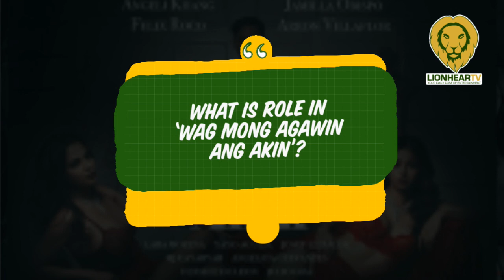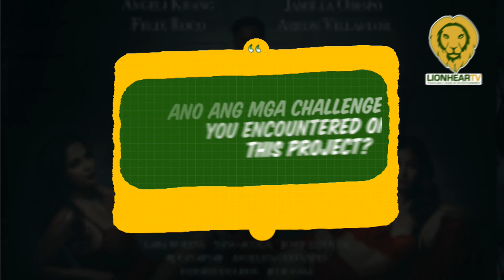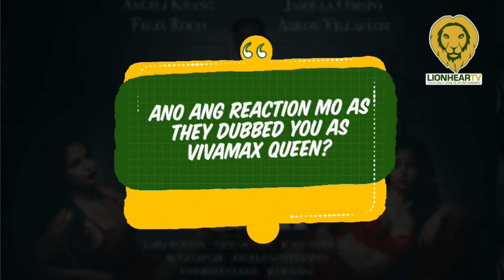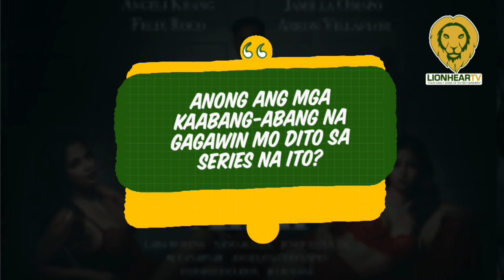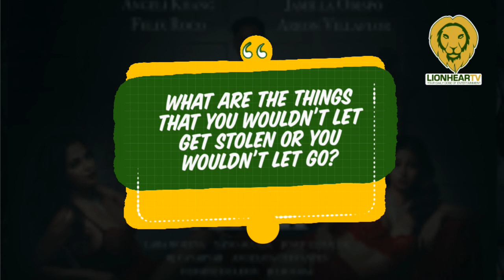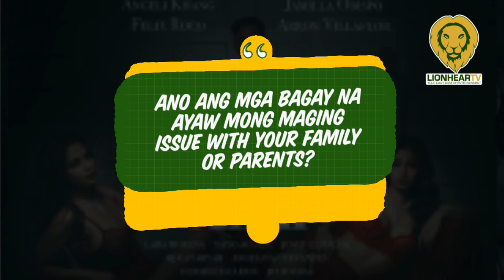Angeli Khang, still not used to taking off her clothes in front of the camera for sexy scenes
At the media conference for the Vivamax original series 'Wag Mong Agawin Ang Akin,' Angeli Khang said that it was never easy for her to be in nude scenes.